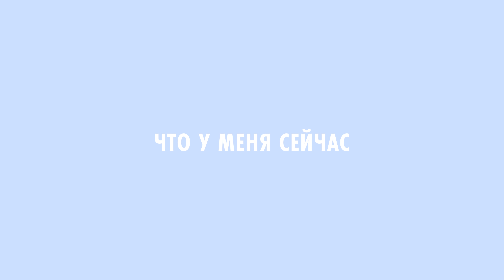Моя история РПП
Бодипозитив по отношению к себе / как на нас влияют медиа

00:00 вступление
02:32 детство
07:03 переедание
11:00 пп
15:47 промежуточные итоги
18:42 мое питание сейчас
20:37 как на нас влияют медиа
23:16 бодипозитив
27:25 что делать